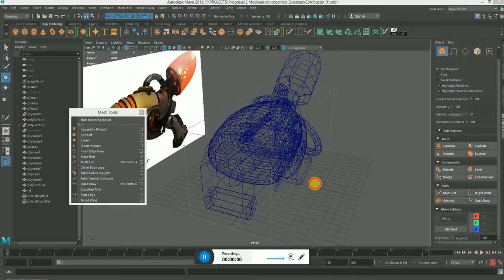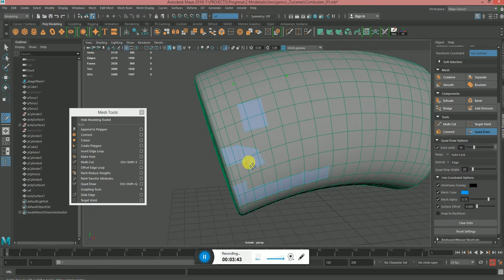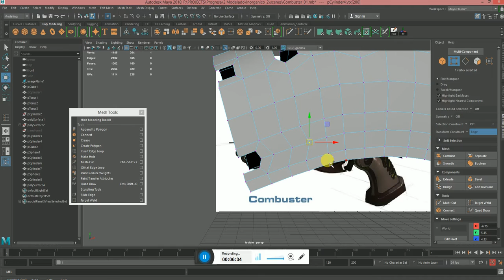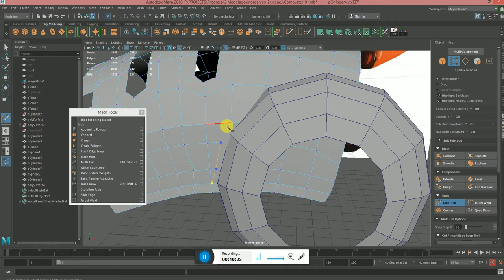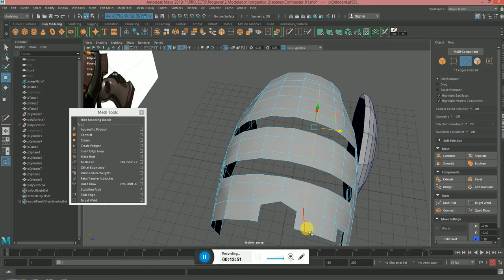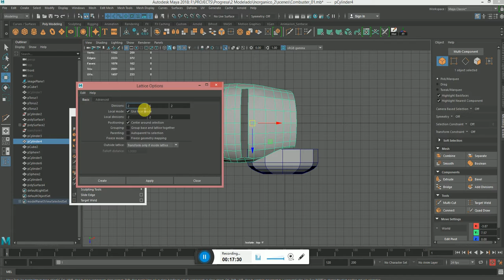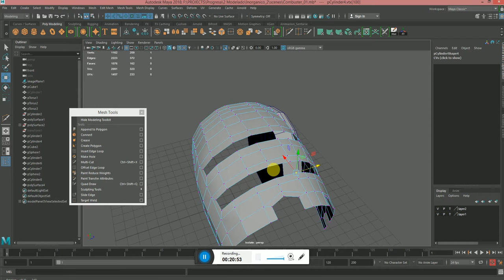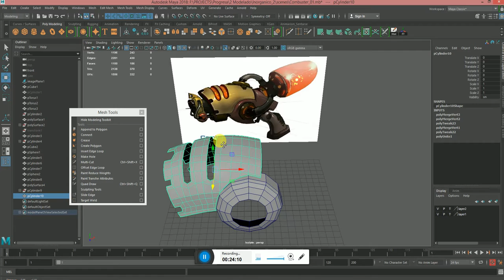Modelado Inorgánico: Combuster Pistola parte 3